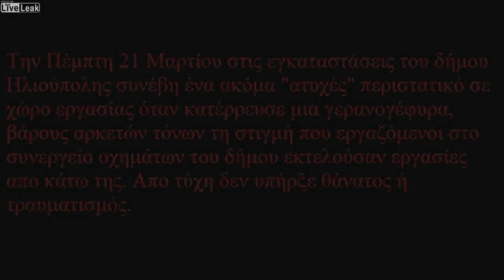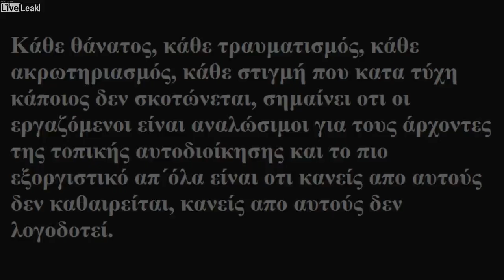Η Εισβολή Του Ρουβίκωνα Στο Δημαρχείο Ηλιούπολης - 17/04/2019